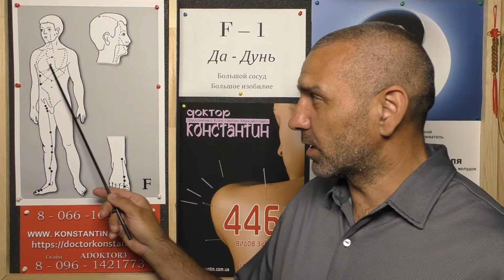АСЦИТ. Помощь Иглоукалыванием.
Чжень-Цзю терапия в помощь при АСЦИТЕ. Видео-Лекция Иглотерапевта Доктора Константина.